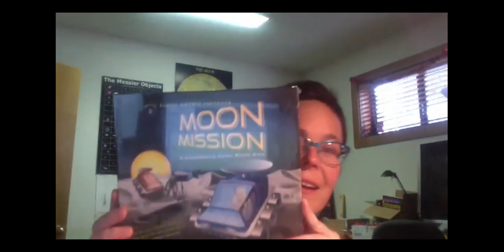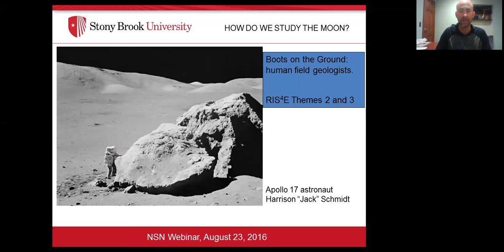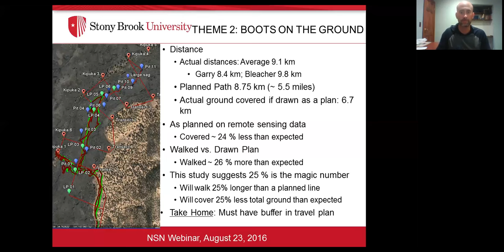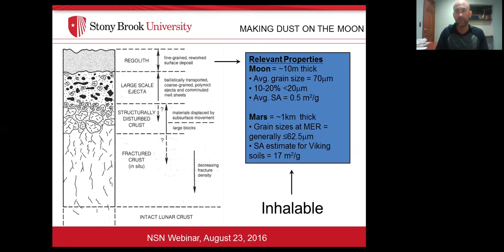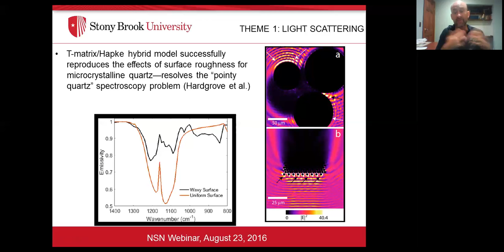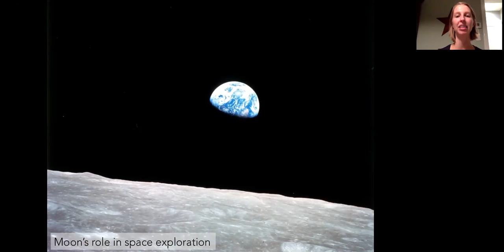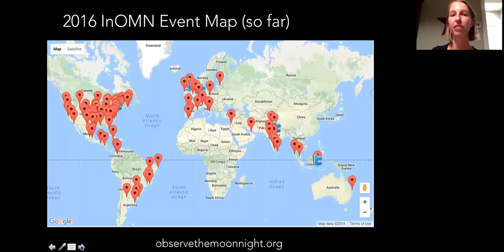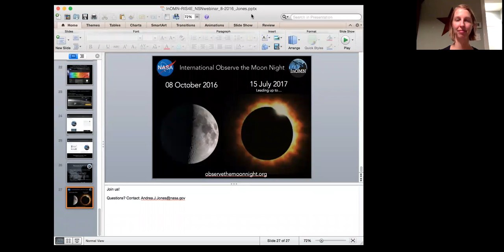NSN Webinar: Exploring and Observing the Moon with RIS4E and InOMN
Check out another great Night Sky Network  webinar, all about exploring and observing the Moon.

Are you hosting an International Observe the Moon Night (InOMN) event? Would you like more information and resources to help you prepare? Would you like to learn new information about the science and exploration of the Moon to share with visitors? Join InOMN Director Andrea Jones and the Principal Investigator of NASA’s RIS4E team Dr. Timothy Glotch for a planetary science and exploration update and an opportunity to learn more about how you and your community can participate in an upcoming worldwide celebration of lunar and planetary science.

RIS4E: The Remote In Situ and Synchotron Studies for Science and Exploration